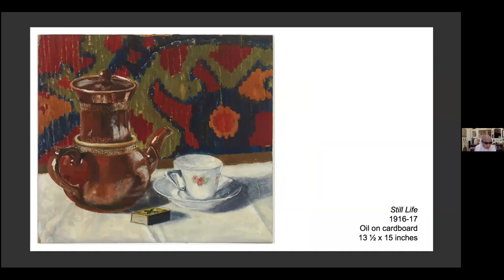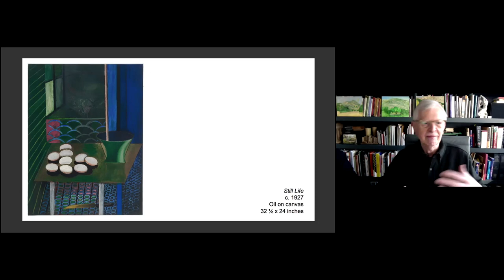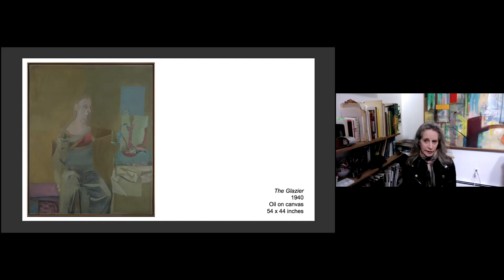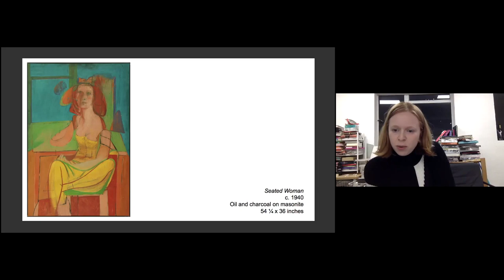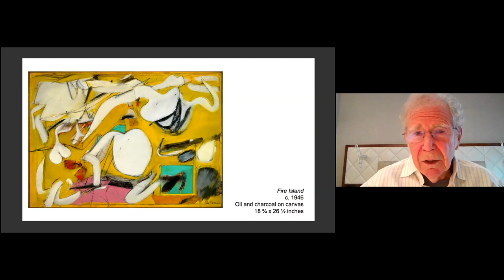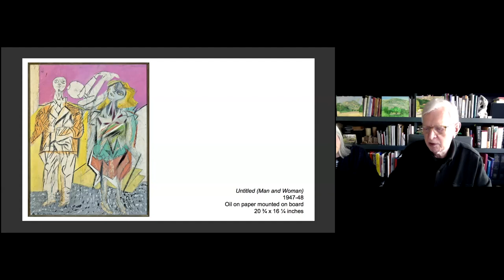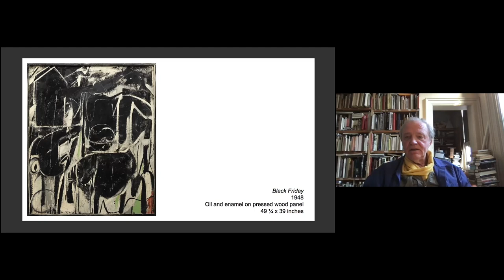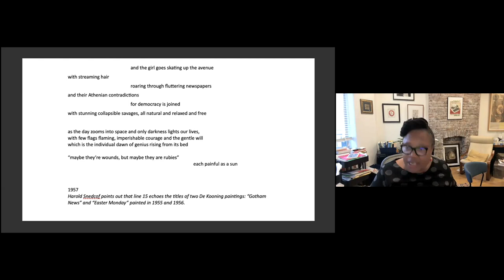NSE #519 | Ode to Willem de Kooning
This timely gathering produced by the Brooklyn Rail, in collaboration with The Willem de Kooning Foundation, marks the 25th anniversary of de Kooning’s passing. Join us for a conversation and festive celebration of the artist’s remarkable life and work, with an opening remark by the Foundation’s Executive Director Amy Schichtel, and personal reflections by renowned curator John Elderfield. We conclude with a poetry reading by Erica Hunt.

John Elderfield is Chief Curator Emeritus of Painting and Sculpture at The Museum of Modern Art, where he organized de Kooning: A Retrospective in 2011.

Artist and musician Joan Levy Hepburn worked closely with Willem de Kooning until the end of his life. He was her personal mentor, and guided her through art degrees at Rhode Island School of Design and Kansas City Art Institute.

Artist David Reed is the recipient of numerous awards, including the National Endowment for the Arts, John Simon Guggenheim Memorial Foundation Fellowship, and Rockefeller Foundation Fellowship.

Richard Shiff is the Effie Marie Cain Regents Chair in Art at The University of Texas at Austin, and directs the Center for the Study of Modernism.

Mark Stevens is the former art critic of Newsweek, The New Republic, and New York magazine. Together with Annalyn Swan, he is the author of de Kooning: An American Master, which won the Pulitzer Prize for biography in 2005.

Robert Storr is the former Dean of Yale School of Art and senior curator in the Department of Painting and Sculpture at the Museum of Modern Art, New York.

Charles Stuckey has served as curator in major US museums including the Art Institute of Chicago, where he organized highly acclaimed retrospectives for Paul Gauguin, Claude Monet, and others.

Annalyn Swan is the former arts editor of Newsweek and an award-winning former music critic. She is the co-author, with Mark Stevens, of the biography de Kooning: An American Master.

Artist Flora Yukhnovich completed her MA at the City & Guilds of London Art School in 2017. In 2018 she completed The Great Women Artists Residency at Palazzo Monti, Brescia.

Phong H. Bui is the Publisher & Artistic Director of the Brooklyn Rail.

The Rail has a tradition of ending our conversations with a poem, and on this day we were fortunate to have Erica Hunt reading.

Poet and scholar Erica Hunt is the author of numerous publications including VERONICA: A Suite in X Parts (selva oscura press, 2019) and Jump the Clock (Nightboat, 2020), a collection spanning from the 1980s to the present. With Dawn Lundy Martin, she is co-editor of Letters to the Future: Radical Writing by Black Women from Kore Press. Hunt has received awards from the Foundation for Contemporary Art, the Fund for Poetry, and the Djerassi Foundation and is a past fellow of Duke University/the University of Capetown Program in Public Policy.